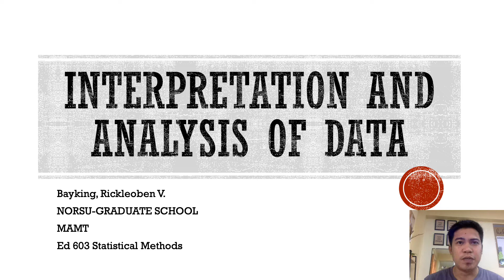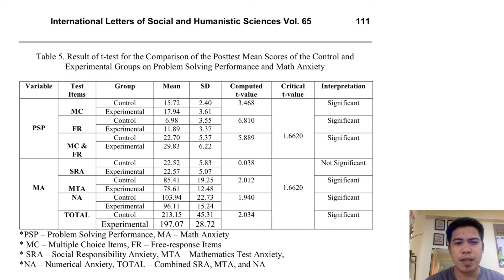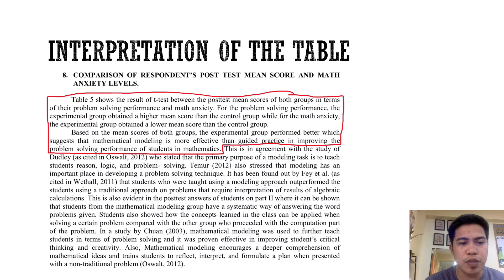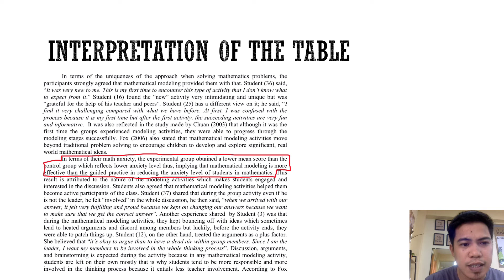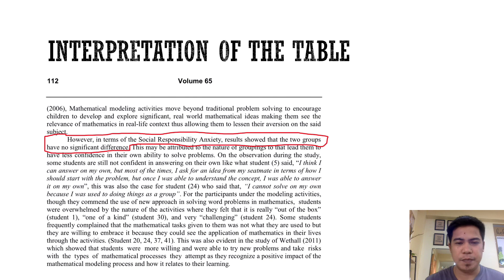Stat 603 Critique Bayking, Rickleoben V Interpretation and data analysis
DATA ANALYSIS CRITIQUE